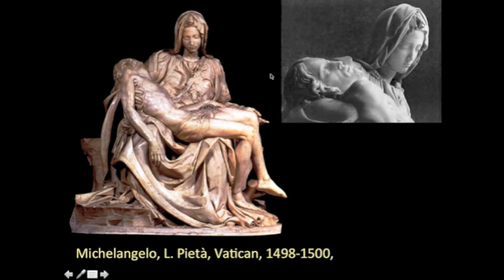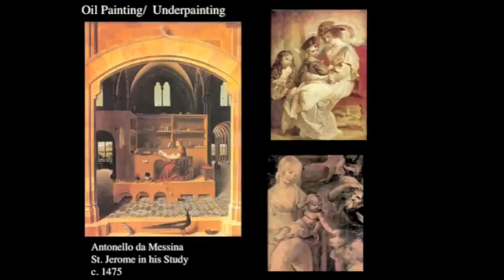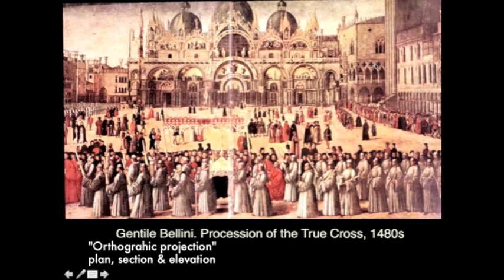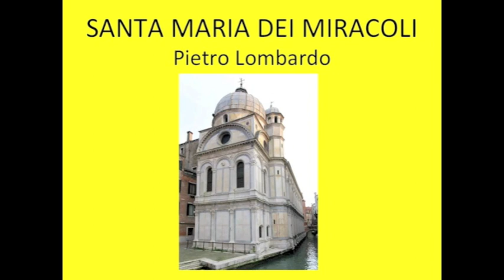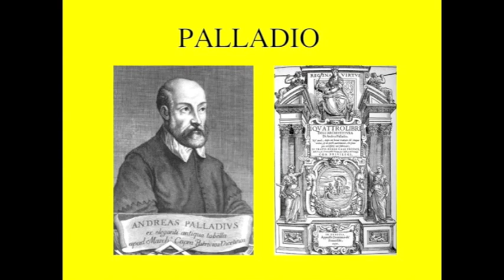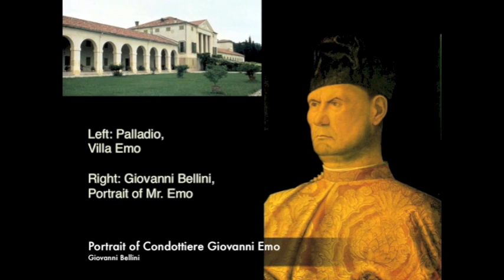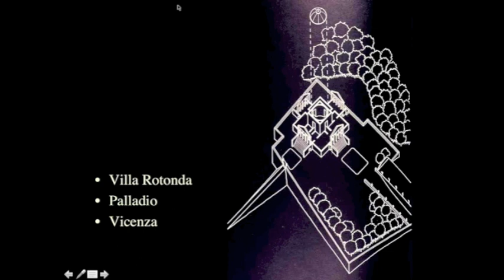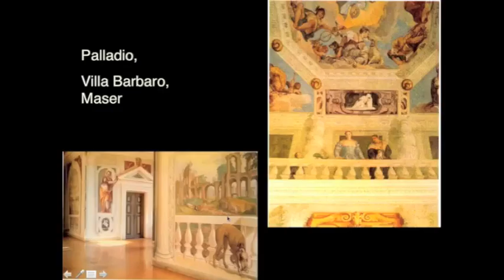History of Arch Lecture 28 Palladio Part 1 Villas